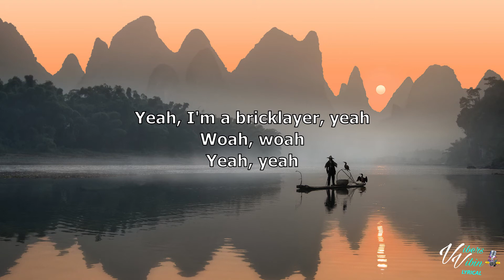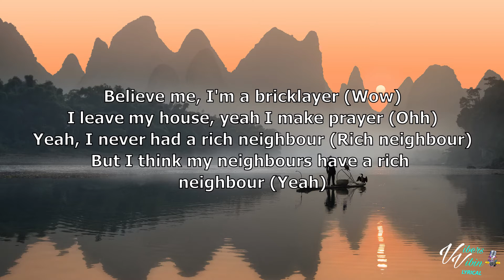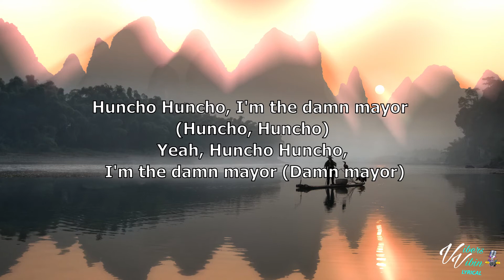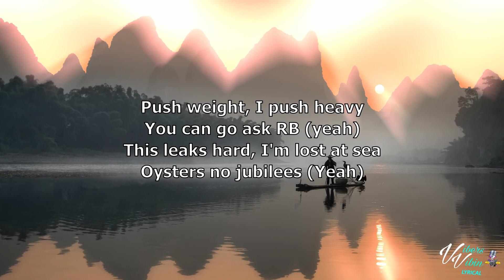M Huncho - Huncho For Mayor (Lyrics)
🔥100 subscribers is our next goal thanks for 60+ your amazing!

Have a great weekend we will keep on doing these videos show love drop a sub and like if you enjoy thanks Vibers crew.

Pull out your Mic's  M Huncho is here with Huncho for Mayor

Support M Huncho below and buy his vibes

VibersVibin crew have a great day and stay refreshed and blessed

james
VibersVibin